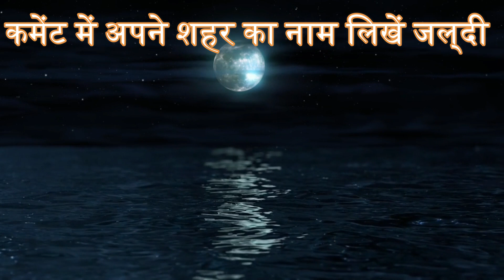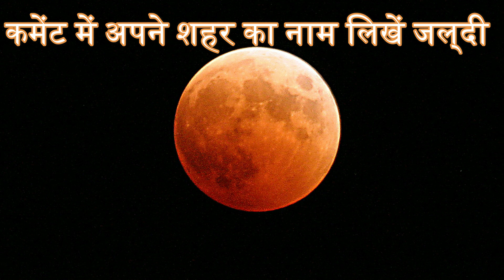Chandra Grahan 2020 Lunar Eclipse june 2020 date and time with coronavirus updates latest news today